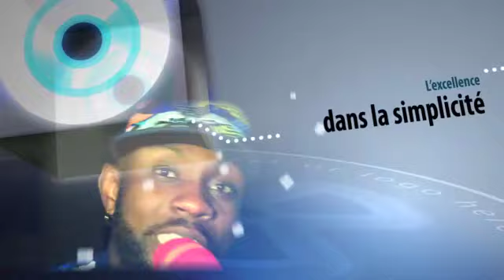WERA SON APRES L' INJUSTICE D LA CENI ,VOICE SON NOUVEAU PROJET AVEC LES JEUNES.